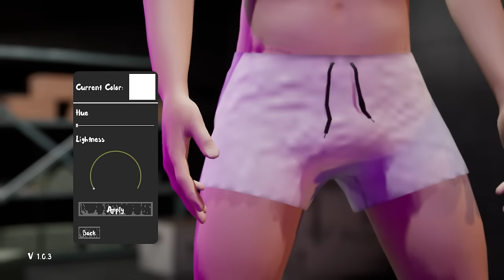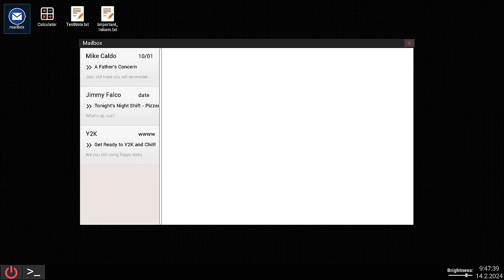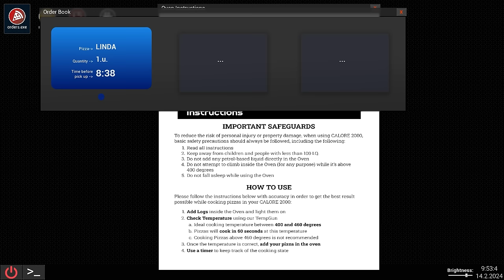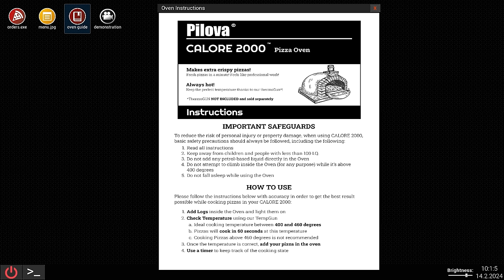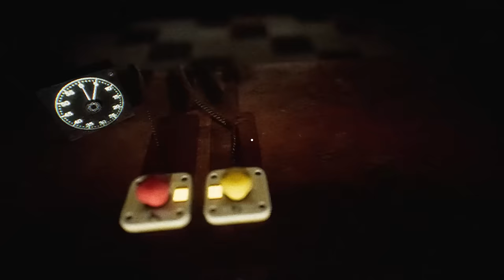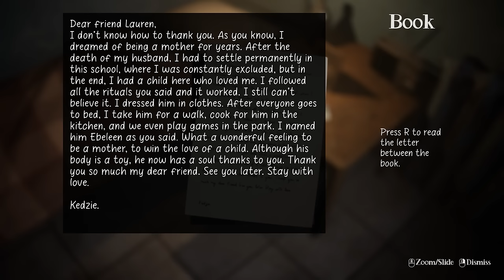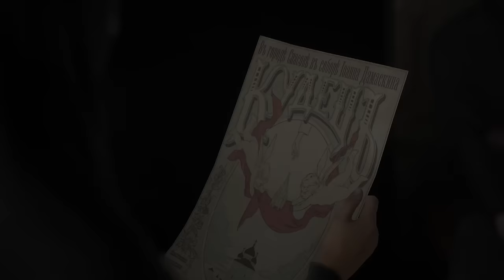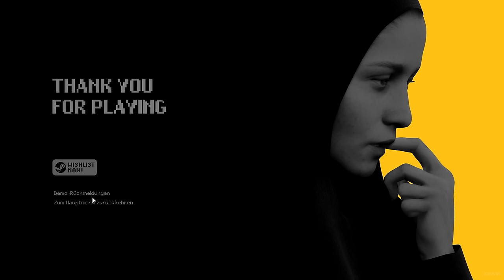Die WELT GEHT UNTER wenn du in die HOSE MACHST - Don't Pee Full Game Deutsch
Don't Pee Indie Horror Full Game Gameplay German by KeysJore

►Mein Equipment:
Don't Pee Indie Horror Full Game Deutsch - Let's Play Don't Pee Horror Story Deutsch - German/Deutsch Walkthrough Gameplay
Let's Play - Don't Pee Deutsch Gameplay with Commentary (German/Deutsch)